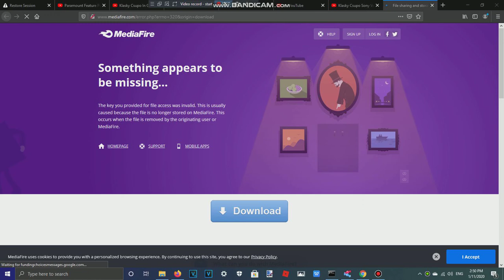What?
I was about to download S4C Sans, But all of a sudden, An error showed up.

Can someone give me the link to S4C Sans?